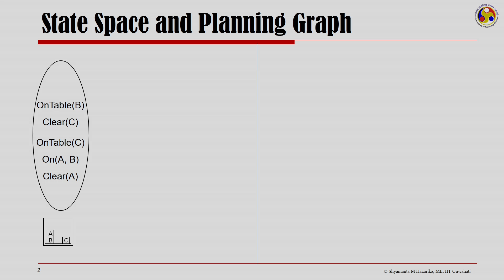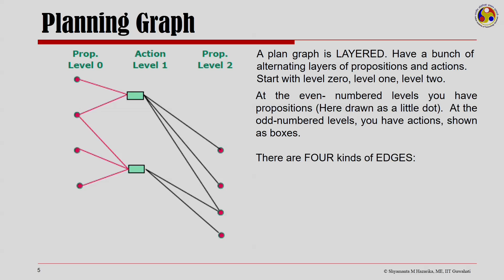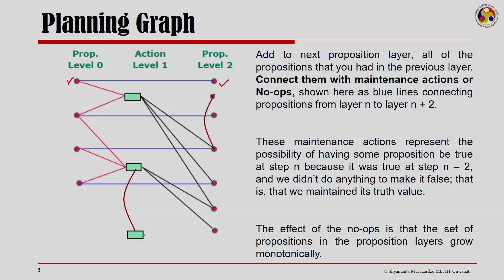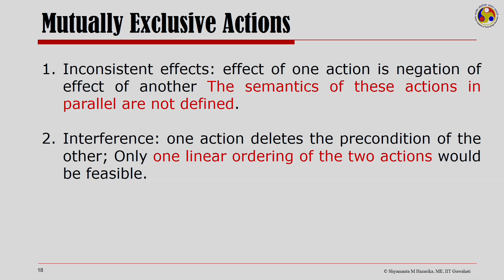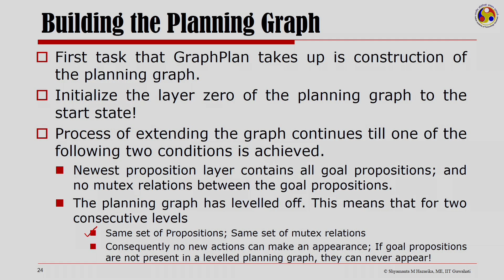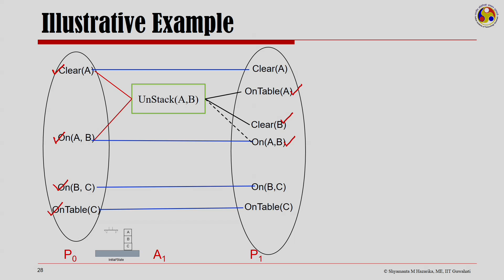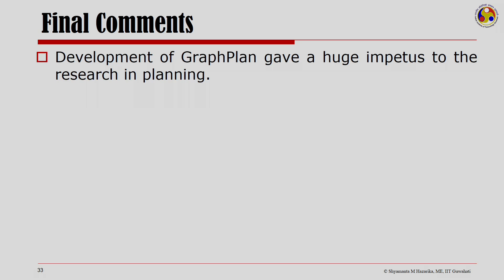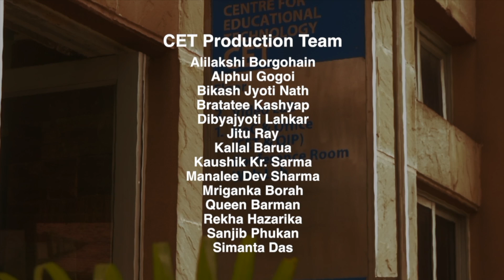Lec 23: Planning Graph and GraphPlan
Fundamentals of Artificial Intelligence
Prof. Shyamanta M. Hazarika
Dept. Mechanical Engineering
IIT Guwahati